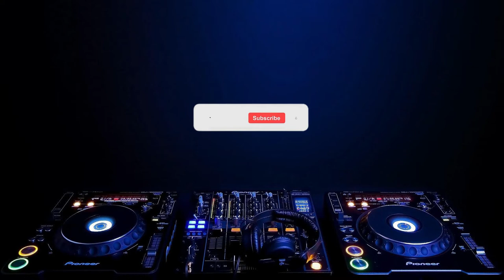Dreams - Bensound | Royalty Free Music | RoyaltyFreeSounds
Royalty Free Music / Audio For Video Editing Project or Presentation.

License :
This Audio, Sound or Music is Royalty Free under Bensound License.

Credit :
"Royalty Free Music from Bensound"

Artist/Music : Dreams - Bensound.com

Wallpaper by Wallpapercave.com